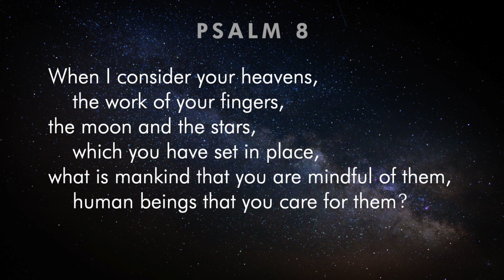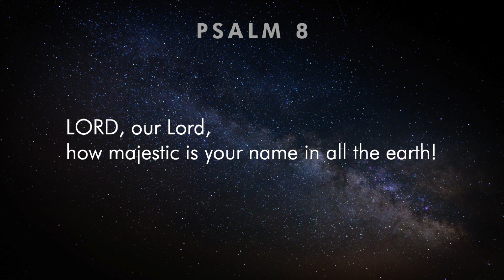Thought for the Day 18/6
Paul looks at Psalm 8 and asks us if we know how big our galaxy is...or even the universe?!